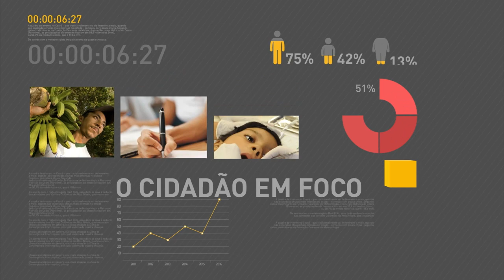Novo remédio contra HIV/Aids é mais eficaz e barato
REPÓRTER NBR - 28.09.16: Ministério da Saúde disponibiliza novo tratamento contra HIV/Aids no SUS. O antirretroviral Dolutegravir é mais eficaz e mais barato. Segundo o ministro, programas sociais da pasta não serão cancelados. Veja também: presidente Michel Temer participa, nesta quarta-feira (28) de reunião do conselho da Câmara de Comércio Exterior (Camex).